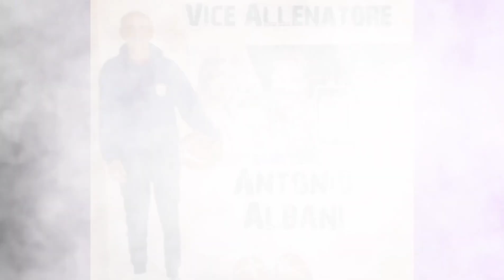MYCICERO SENIGALLIA 2022/23